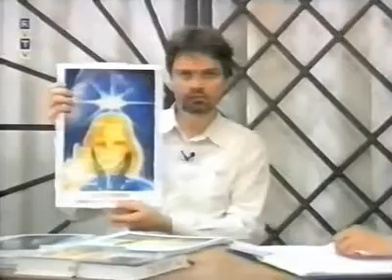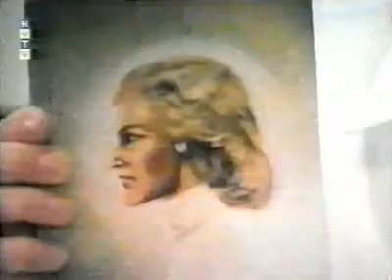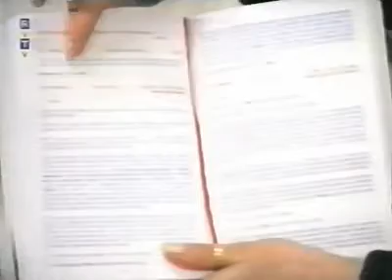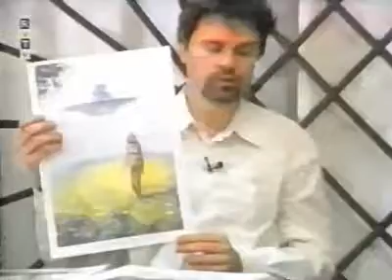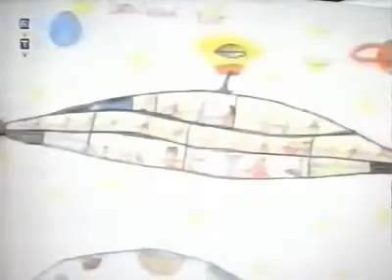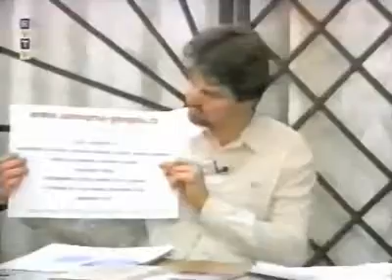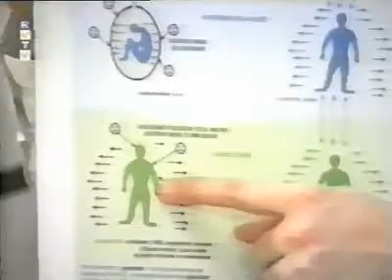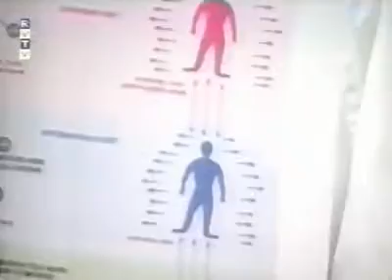Ivo A. Benda TV Roznava 10.1.2002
O Vesmírných přátelích

Situace lidstva - 7 miliard lidí na planetě Zemi dnes 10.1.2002. Předáno - Ivo A. Benda - lidem od Andělů Nebe, vyspělých národů v Nebeských světech, kteří pomáhají lidstvu po stovky a tisíce let a jsou v milionech vesmírných lodích všude nad námi.

Video 9 CZ